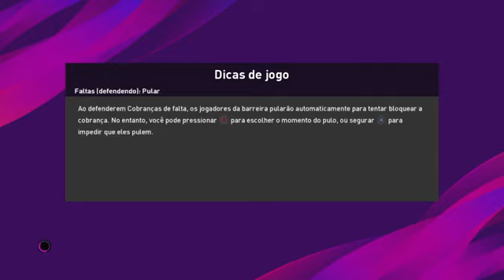Juventus x Milan ao vivo / campeonato italiano / 35° rodada 09/05/2021 / pes2020